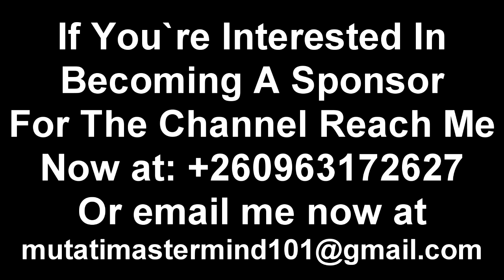PF Mourns Again. Requiem Service of the Late Monga Was the Nephew to Hon. Given Lubinda & ECL Also..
Breaking; PF Mourns Again. Requiem Service of the Late Monga Was the Nephew to Hon. Given Lubinda & Edgar Lungu is Also in Attendance